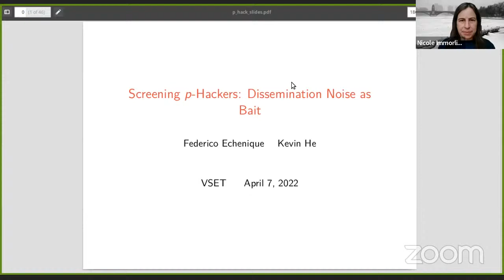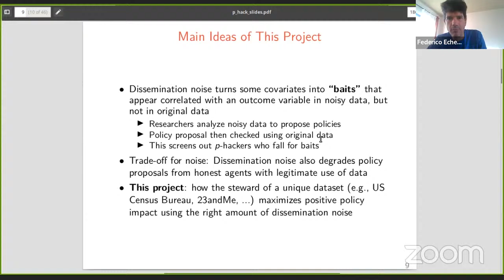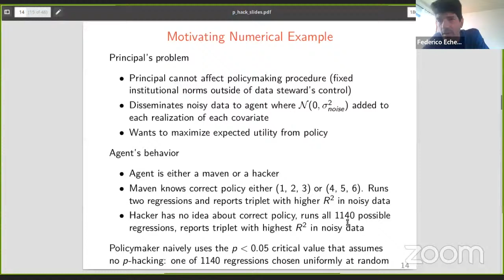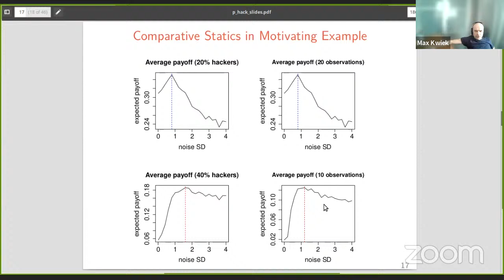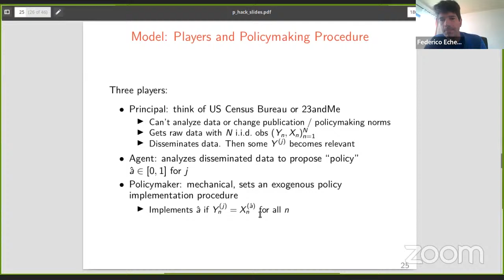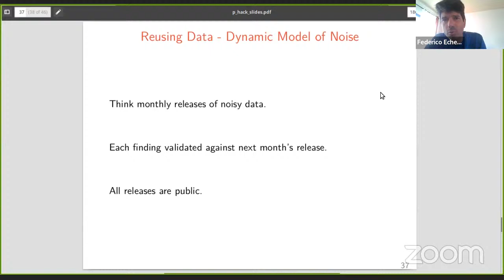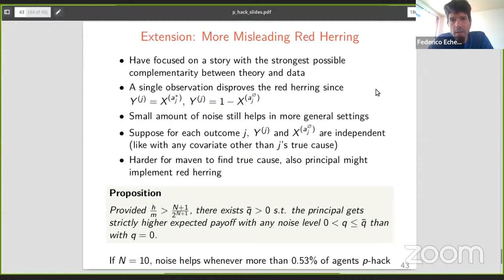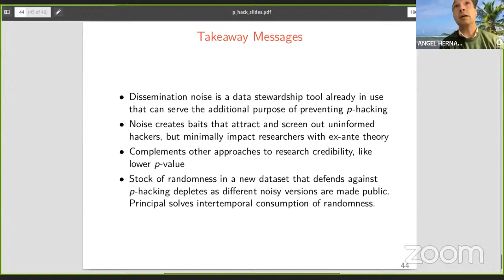7 Apr 2022, Federico Echenique (Caltech)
"Screening p-hackers: dissemination noise as bait" (with Kevin He). Guest panellists: Marco Ottaviani and Peter Sorensen.